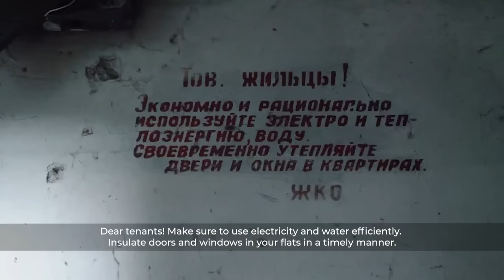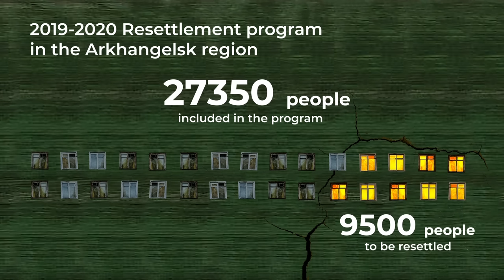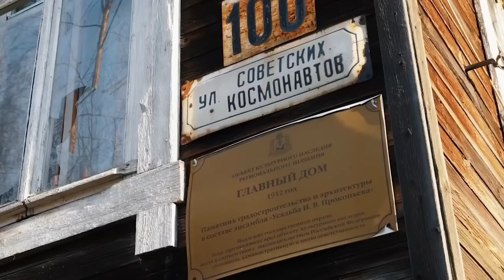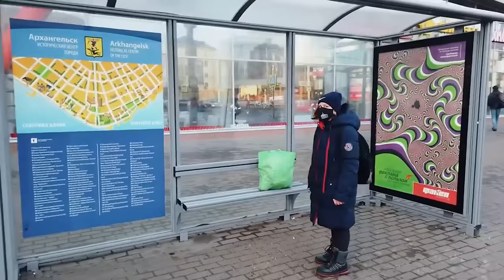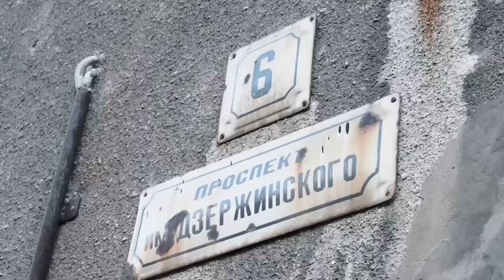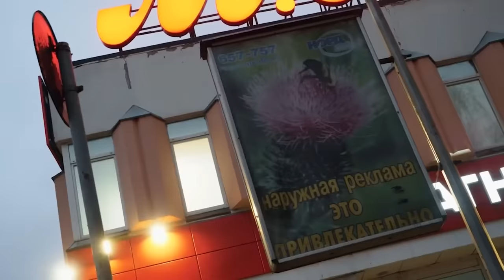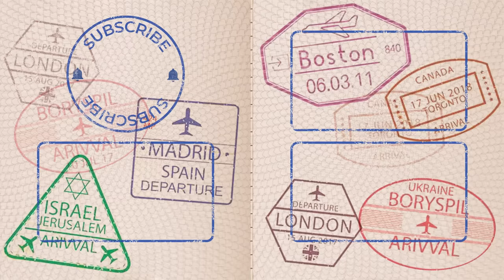How People Live in the Most Unlivable City of Russia? | Arkhangelsk | Documentary ENG SUB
How do people live in the actual Arctic? If we look at Arkhangelsk, Russia, the answer will be: not good. The houses are half-ruined, roads are broken, streets are dirty, there’s mud everywhere, cars are parked chaotically… I was shocked to see the state of the city and wanted to speak to the mayor immediately. To my surprise, he agreed. Watch the video to hear what he thinks about the deplorable conditions the residents of Arkhangelsk are living in!

Timestamps:
00:00 Introduction
01:29 How are these collapsing houses still inhabited?
03:38 Asking the mayor about living conditions in Arkhangelsk
04:56 Why does this residential district look like a disaster area?
06:48 Inside the houses
07:51 Will resettlement program help?
08:21 Locals have come to terms with the crooked houses
11:25 Horror movie set
14:48 Life continues in inhuman conditions
16:58 Declaring the house unsafe
17:47 Scary dormitory in the city centre
19:50 Why must the state help these people?
21:03 Modern architecture and cultural heritage
24:20 Cathedral traditionally surrounded by fence
26:12 Ridiculous parking solution
30:02 Giving some advice to the mayor
35:28 Mysterious bus routes
36:42 City administration and its surroundings
38:02 Is there anything done well in Arkhangelsk?
40:49 Cars above all
41:57 Military-patriotic children's playground
43:28 Depressing conclusions